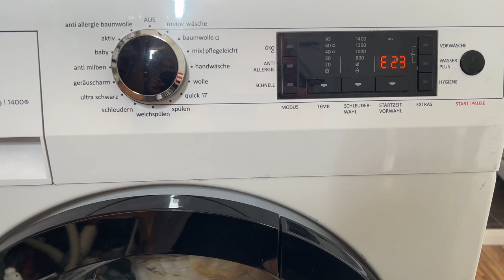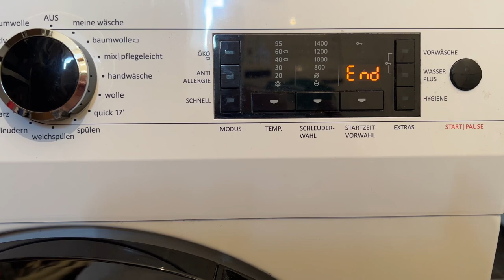Easy fix Gorenje error E23 in washing machine / waschmaschine doorlock not open